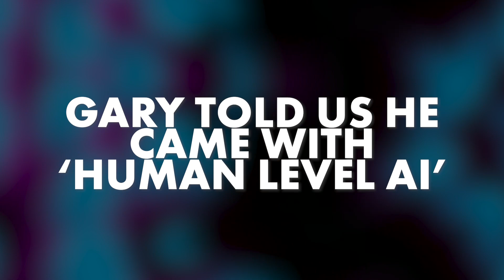We trained our cutting edge robot intern to edit this banana bot video (sorry)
Our new intern is a robot named Gary. Gary told us he came with 'human level AI', so we let him watch 10,000 hours of NHRL and asked him to edit the intro of this video. This is what he came up with (sorry).

Havoc Robotics runs the largest & most accessible combat robotics league in the world: NHRL.

Our core values are:
► Put Builders First
► Be Fun and Accessible
► Be Creative and Innovative... Safely
► Challenge and be Challenged
► Bias for Action and Always Learning

We have live events throughout the year you can watch in-person or on the livestream, and we always welcome new builders of all ages and skill sets! You can closer to the action with NHRL either online or in person at an event than anywhere else.

Our goal is to produce fun and exciting events around robots and combat robotics that are great for families, promote STEM, and are thrilling to attend and watch.

We put our builders first, to make sure we build great events for them to compete in and for you to watch all whilst promoting science, tech, engineering and math (STEM).

The aim in each match is to destroy or disable your opponents combat robot, or impress the judges with aggression, control and damage.

Who will go home with the Golden Dumpster in December and be crowned the best 3lb, 12lb and 30lb combat robot?

Just to be clear, Gary isn't real.